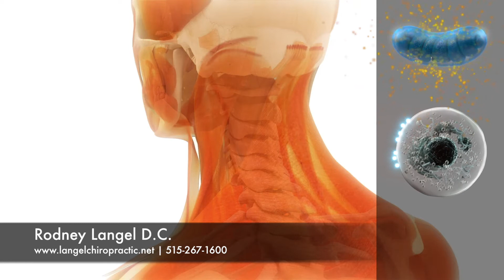3D Patient Education: Low Level Laser Therapy for Neck and Shoulder Pain (Quick Version)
3D Patient Education prepared for Dr. Rodney Langel.